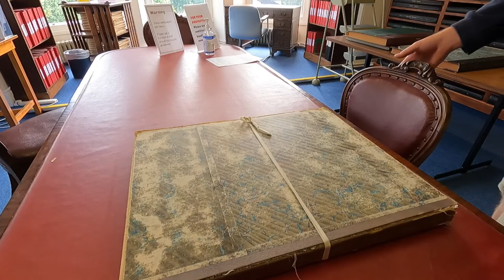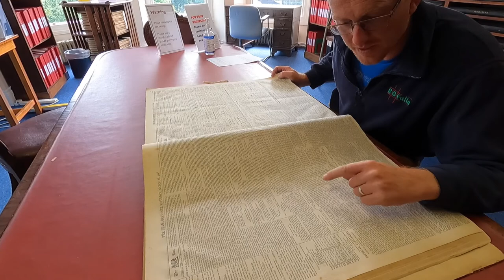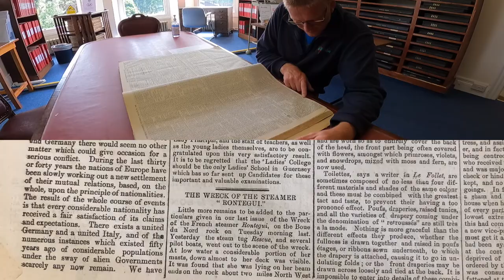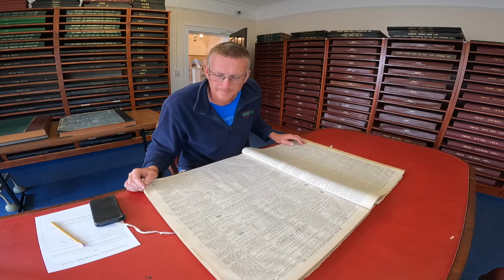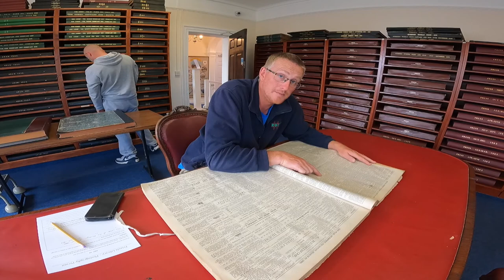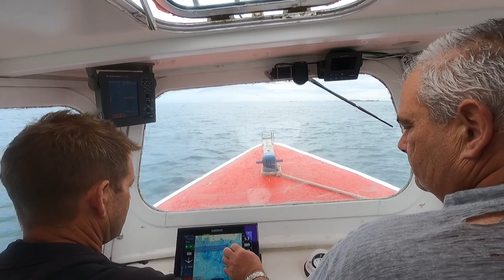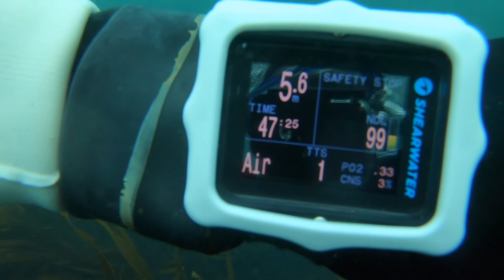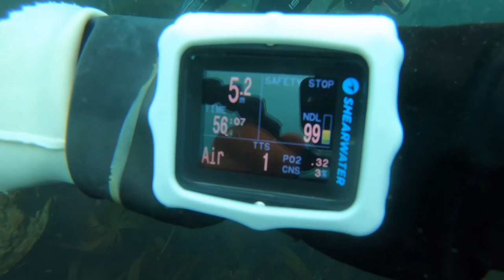Rediscovering the Rontegui shipwreck Guernsey Part 1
After wanting to find out more about the very little known Guernsey shipwreck of the French vessel the Rontegui [1880] a bit of research in the Priaulx library and a conversation with local divers and fisherman to that area, a plan was formed to go out and find her final location. Richard keen mentioned he found her a long time ago and there is possibly little bits still left to explore so we grab our dive gear and headed out onto the west coast. Paul Carre and Phil Warry had in fact re found her after two dives back in 2017 but never returned to establish what's left. The plan was then to document the Rediscovery of her and share our experience with everyone. I hope you enjoy this little bit of fun.